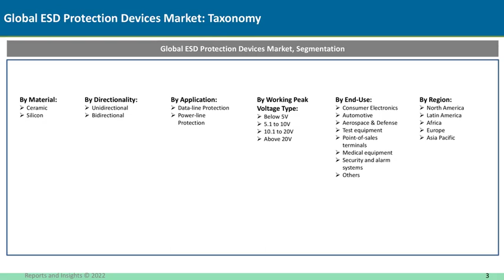ESD Protection Devices Market to See Booming Growth 2031